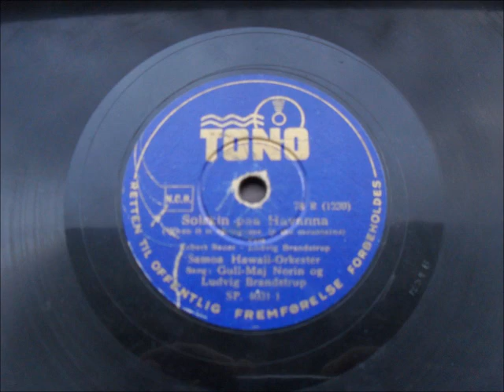Solskin paa Havana Gull-Maj Norin og Ludvig Brandstrup Copenhagen 1942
Solskin paa Havana. (Sunshine at Havana).
(When it's springtime in the mountains).

(Robert Sauer - Ludvig Brandstrup)

Samoa Hawaii Orkester.

Vocal: Gull Maj-Norin og Ludvig Brandstrup.

TONO 4031-1

Recorded 1942 in Copenhagen, Denmark.

Gull-Maj Norin (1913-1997), popular Danish singer and actress. Active 1932-47. Daighter of the Swedish actress Ann-Sofi Norin.

Ludvig Brandstrup (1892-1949), popular Danish actor, comedian, singer and text writer. Was married to the Swedish actress Ann-Sofi Norin.

Ludvig Brandstrup's ironic WW2 translation of the American folk melody "When it's springtime in the mountains", making fun of the situation during the very cold winter 1941-42 in German occupied Denmark. First Gull-Maj Norin is singing about the lovely sunshine in Havana, Cuba, and then Ludvig Brandstrup is singing about how cold it is in Denmark, and that they need a whishey shot to keep warm. Well, in 1942 it was impossible to buy any proper bottle of whiskey in German occupied Denmark. Also in summer 1942 on stage at the Apollo-Theater in Copenhagen, Ludvig Brandstrup one night showed up on stage saluting the audience with the nazi-salute. For some long seconds he stood there, and finally he said: "So much snow did we have in our garden  yesterday"! People were screaming of laughter and the Germans were furious! Nothing happen to Ludvig Brandstrup, but after this lille joke, he was forbidden to perform for 3 weeks! In 1944 the Germans burned down the popular Apollo-Theater in Copenhagen.